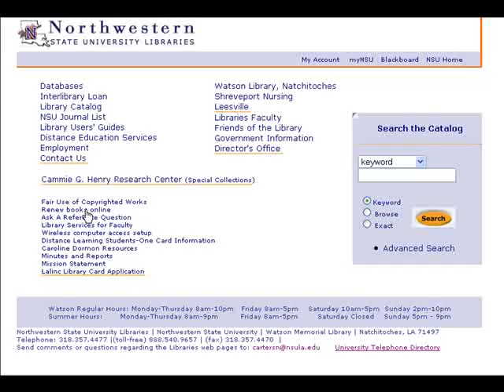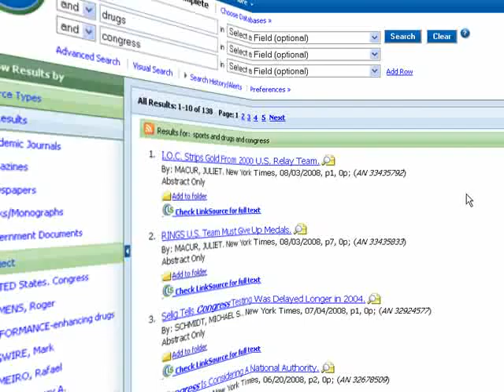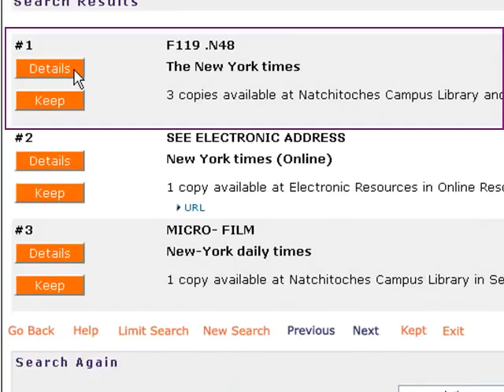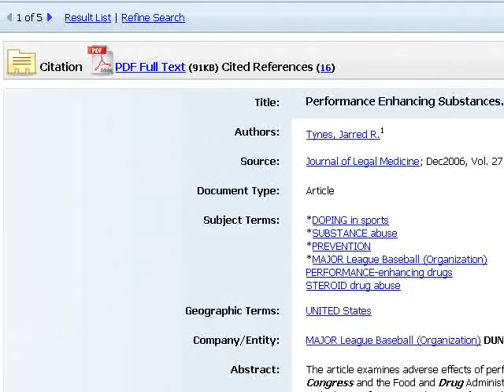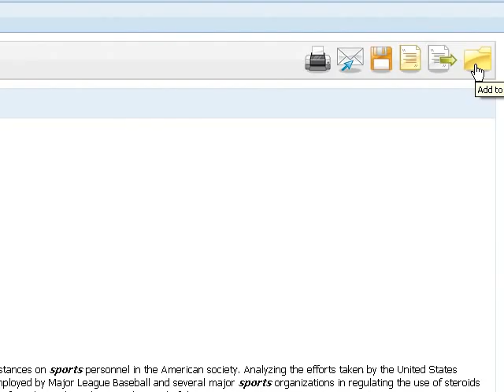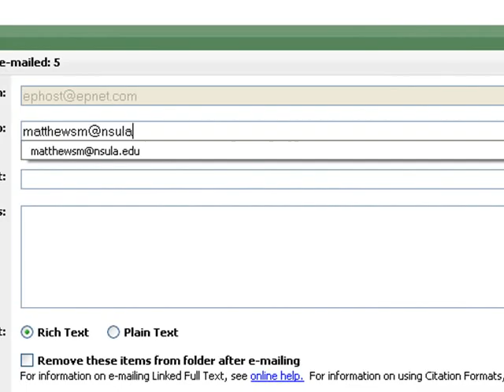Databases Tutorial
This tutorial will show you how to use the databases at Watson Memorial Library